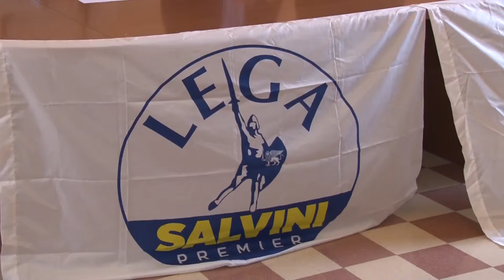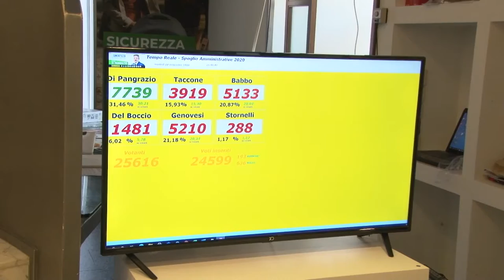Avezzano, niente apparentamenti per il ballolttaggio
Sarà una sfida secca tra Gianni Di Pangrazio e Tiziano Genovesi. Ad Avezzano non si sono chiusi apparentamenti. Sfumato l'accordo tra Lega e Forza Italia, Di Pangrazio prova ad intercettare i voti dei moderati